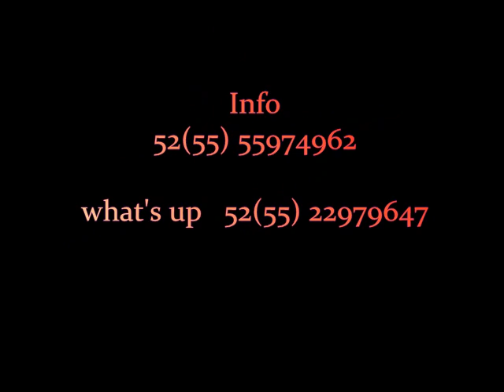BF Tlatoani: 15 años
En el 2018 producimos nuestro 15avo. aniversario con Mas Tlatoani, este montaje trata sobre toda nuestra trayectoria durante 15 años en escenarios, se festejó en el Teatro de la danza con una temporada de funciones.

Aquí te mostramos un demo de este montaje, Checa las funciones completas para que ahí veas completa la función.

In 2018 we produced our 15th. anniversary with Mas Tlatoani, this montage is about our entire career for 15 years on stage, it was celebrated in the Dance Theater with a season of performances.

Here we show you a demo of this assembly, check the complete functions so that you can see the complete function there.